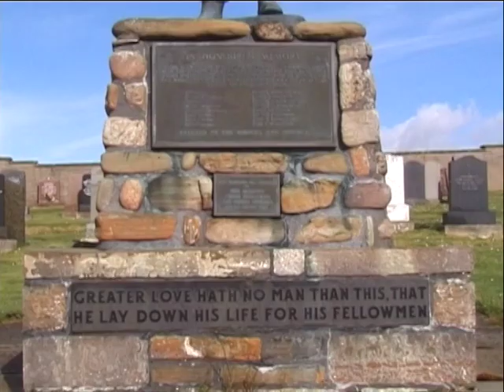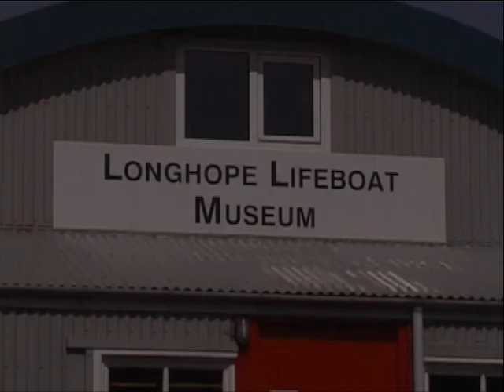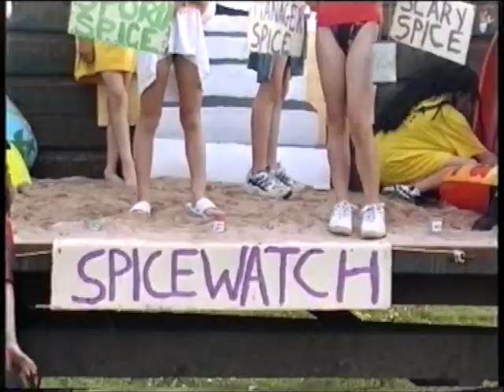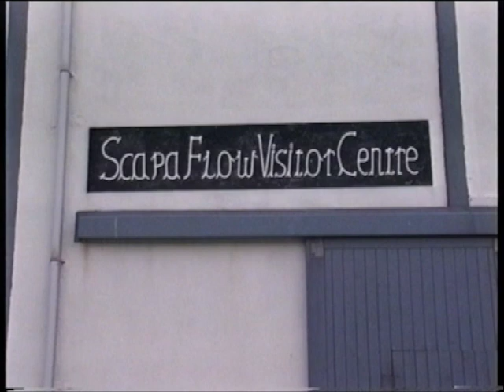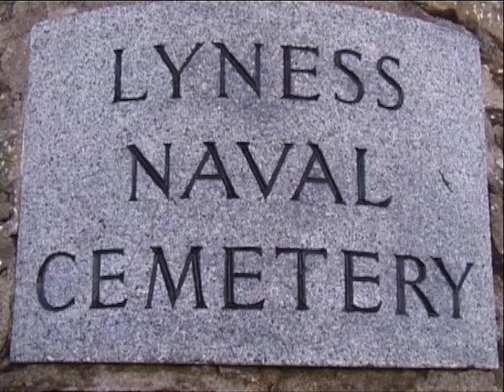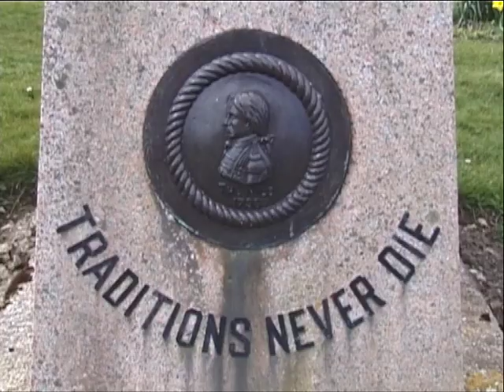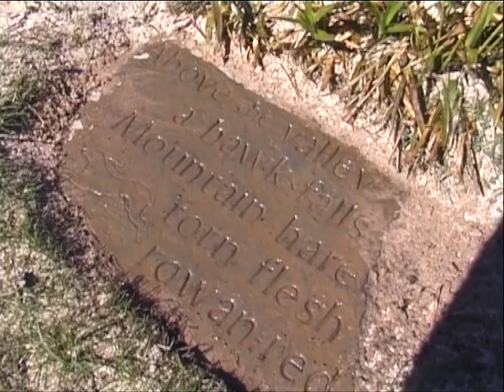Hoy & Walls through the seasons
Filmed over a period of ten years, the theme of this video is a “journey through the landscape of the island of Hoy in Orkney”. Threaded throughout the seasonal journey are events which are interlaced with images of the landscape and these hopefully will provide the human interest.

Filmed by J.S. Findlay. Edited by Peter Rowlands & J.S. Findlay.
Commentary by Graham Garson.
Commentary recorded by Philip Anderson of Storm Sound. Produced by Peter Rowlands, PR Productions.

Directed by J.S. Findlay